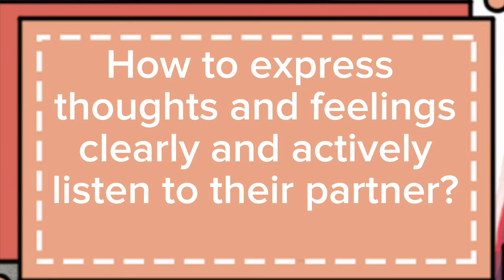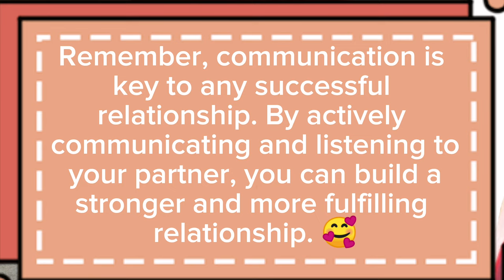How To Communicate Effectively in a Relationship!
This Q&A reveals some tips on how to actively and effectively communicate and listen to your partner's needs and desires to ensure their happiness in the relationship.
 How do you express your feelings in a relationship?
Call it a marriage advice